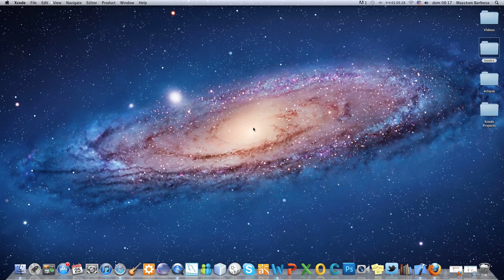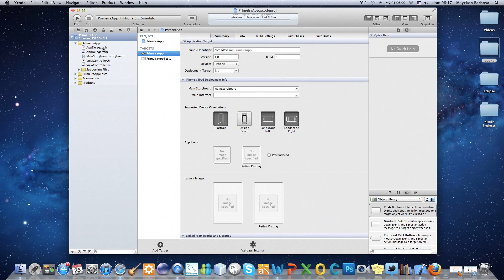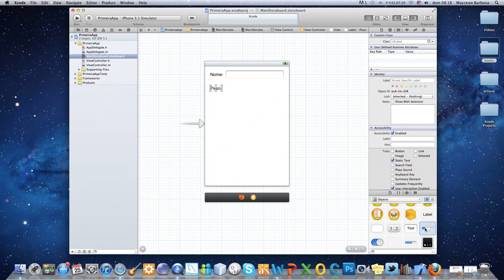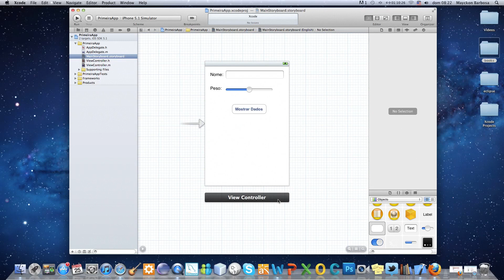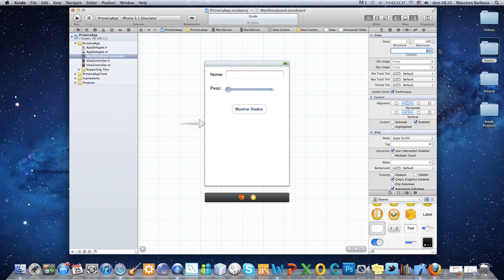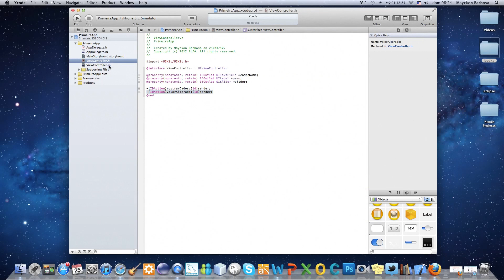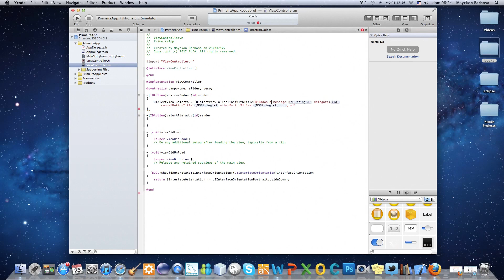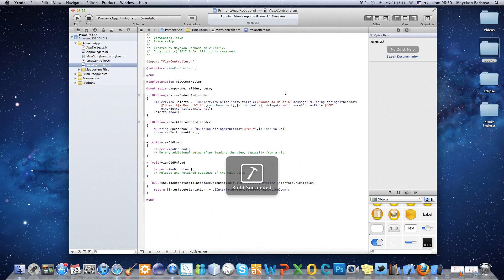Aula01 - Desenvolvendo o primeiro aplicativo com o Xcode 4.3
Primeira vídeo aula do canal, ensinando a desenvolver um aplicativo simples para iOS 5.1.